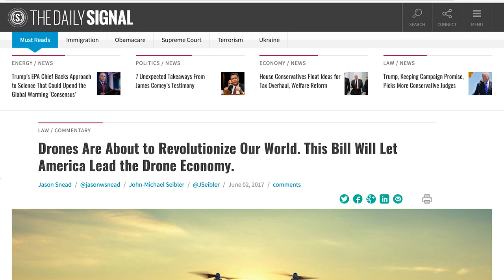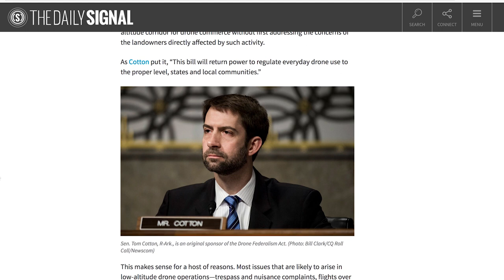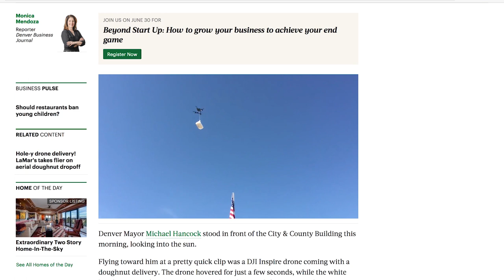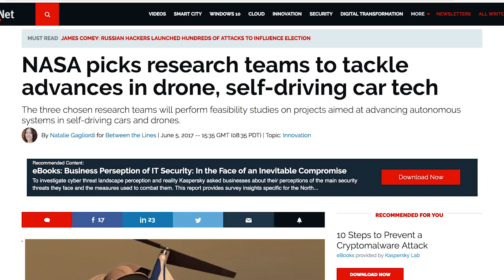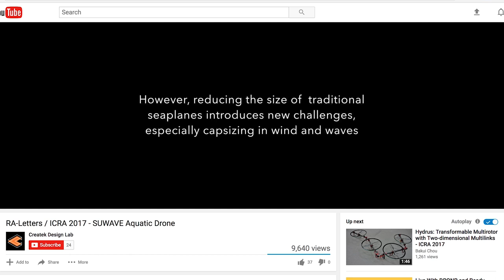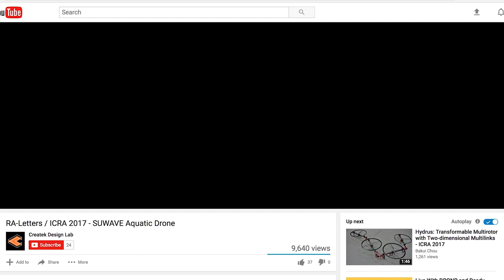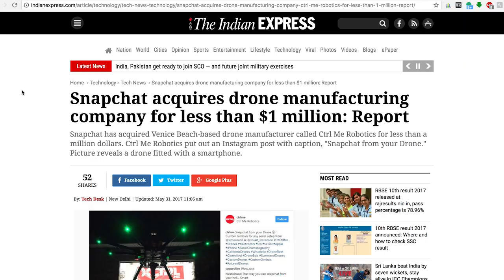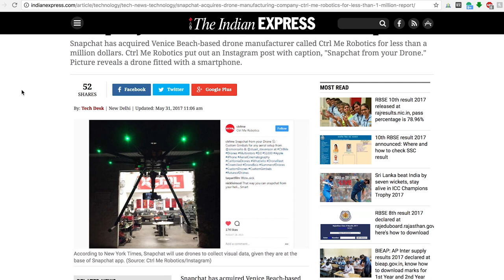NASA experiments with a drone for MARS!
B. breaks down the top drone news of the week!

Links to articles:

• Story #1: Senators Propose Drone Federalism Act (sorry this is involved)
o Sources:

• Story #2: Drones Deliver Donuts in Denver
o Sources:

• Story #3: NASA Starting Big Projects on Autonomous Systems
o Sources:

• Story #4: Lake Hopping Drone
o Sources:
• Video of the drone working is in the article, as are diagrams showing how take off mechanism works

• Story #5: Snap Buys Ctrl Me Robotics
o Talking Points:
o Sources:

MY DRONE RECS

Phantom 3 Professional This is my baby. I've flown this drone more than any other drone and shot with it more. It's an amazing workhorse that defines dependability. Just make sure you get ND filters for your camera and you'll be flying like a pro in no time.

Estes Proto X Microdrone This little fella right here is what started it all. My very first drone. SUPER difficult to fly, but that's the best way to get started. Make your mistakes here...and grow into a dope ass pilot. Nothing fancy about this drone, it flies and moves the way you tell it to. Learn to point the nose of the drone while you fly and you'll be heads and shoulders above the crowd.

Latrax Alias This is the most fun I've had flying a drone. This thing is SICK. It's damn near indestructible and just fun! It does flips, has varying degrees of difficulty to fly, and is fast! I cant praise this one enough as a toy/learner drone. If you think the Proto X is childs play, this is your trainer drone. Either way, enjoy the flight. Make sure you grab a couple extra batteries too! (each battery only has a few minutes of flight time)